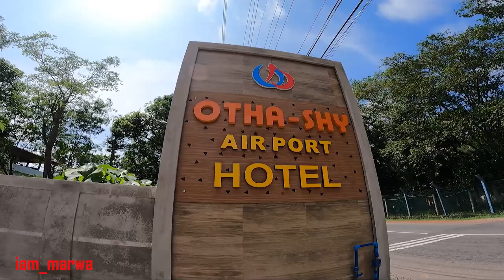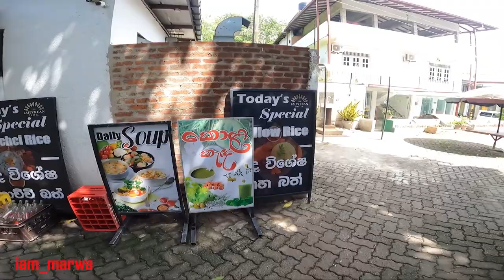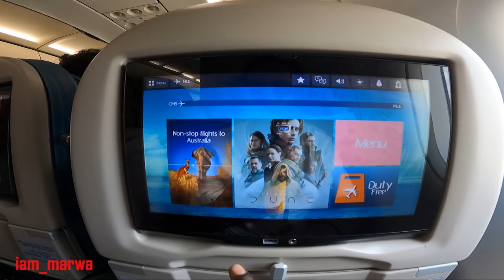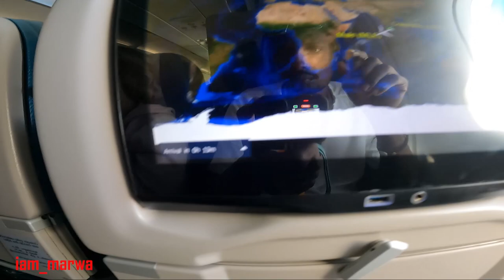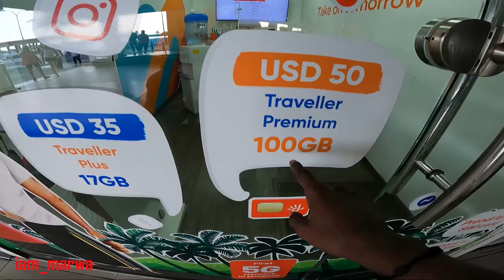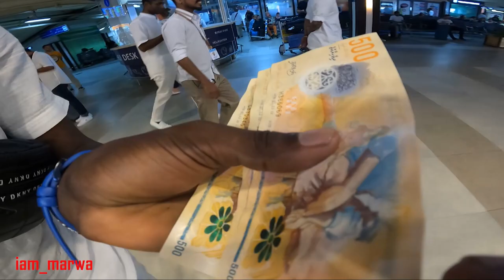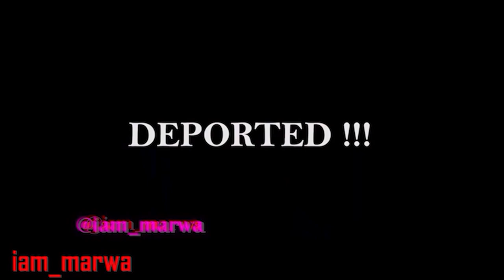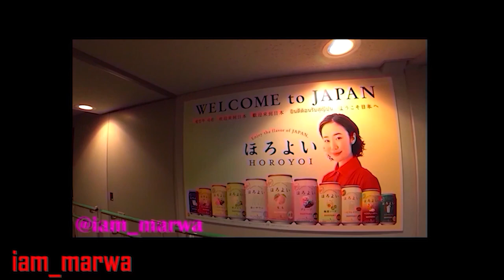"SAD" ARRIVIAL IN MALDIVES !!!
Malé is the densely populated capital of the Maldives, an island nation in the Indian Ocean. It's known for its mosques and colorful buildings. The Islamic Centre (Masjid-al-Sultan Muhammad Thakurufaanu Al Auzam) features a mosque, a library and a distinctive gold dome. Near the harbor, a popular fish market offers the day's catch, and a produce market is stocked with local fruit.

1.0) Buy My Sunglasses here ;

1.1 ) Buy My shirts ;

1. DJI MAVIC PRO DRONE ;
2. Canon 70D ;
3. Canon Lens ;
5.SamSung Note 9;
6. SONY FDR X3000 ;
7. OSMO POCKET ;
8. Sumsang phone ;

Espanol aqui